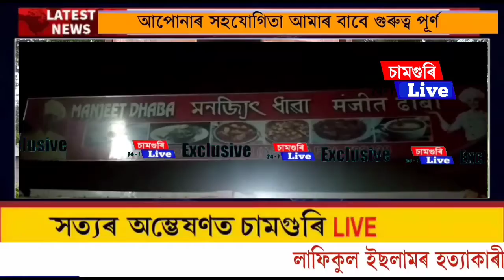আমনি অঞ্চলৰ পৰা এজন যুৱ ব্যৱসায়ী দুদিন ধৰি সন্ধানহীন#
ব্যৱসায়ৰ প্ৰাণ কেন্দ্ৰ ৰূপে পৰিচিত চামগুৰি আমনি অঞ্চলৰ পৰা এজন যুৱ ব্যৱসায়ী দুদিন ধৰি সন্ধানহীন#